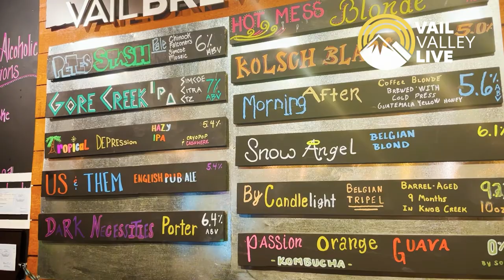Apres Ski at Vail Brewing Company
Our very own producers head over to Vail Brewing Co for a look into the best place to grab a drink after a great day of skiing or riding!